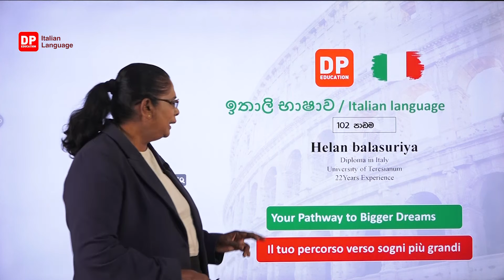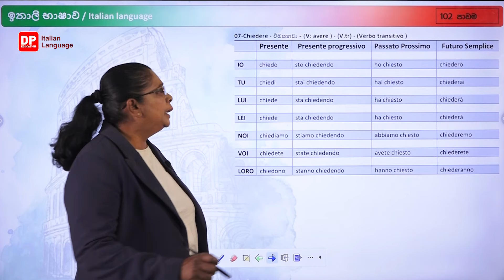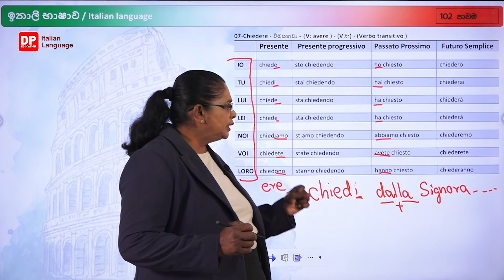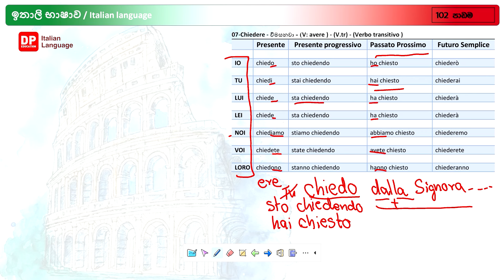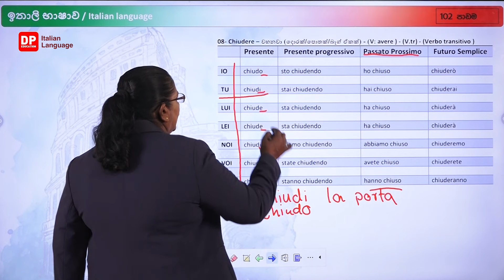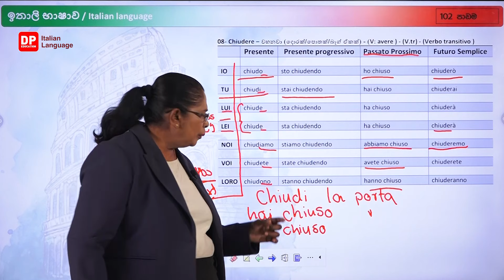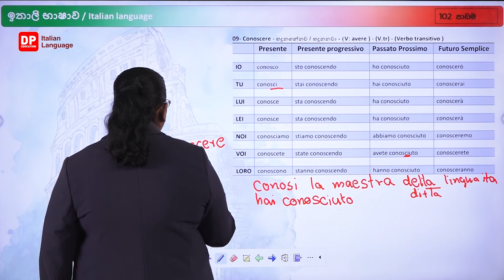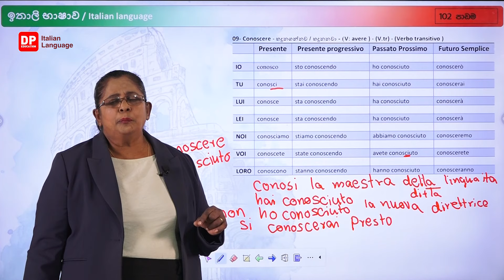ඉතාලි භාෂාව 102 පාඩම